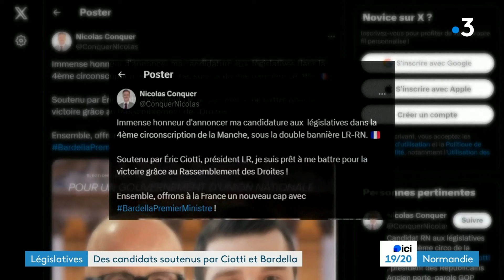Législatives 2024 : deux candidats LR/RN dans la Manche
En annonçant son alliance avec le RN, Eric Ciotti, président du parti Les Républicains, ouvre la voie à des candidatures jointes. Exemple dans deux circonscriptions de la Manche.

Reportage : Sylvain Rouil, Nicolas Dalaudier et Ruohan Chen